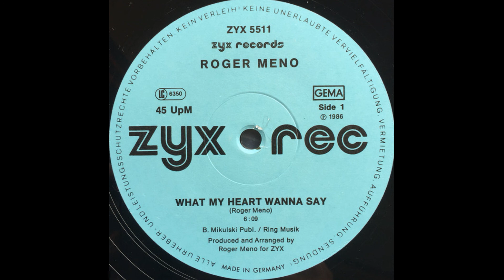Roger Meno - What My Heart Wanna Say [24Bit Re-Mastering from Vinyl]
Label: ZYX Records - ZYX 5511
Country: Germany
Release date: 1986
Genre: Euro-Disco
Publication - Bernhard Mikulski Publishing
Publication - Ring Musik GmbH
Recording studio - Dynaton Studio
Produced for - ZYX Records
Photography By – Thomas Fischer
Recorded By – Axel Henninger
Saxophone – Gerd Röding
Written-By, Producer, Arranged By – Roger Meno